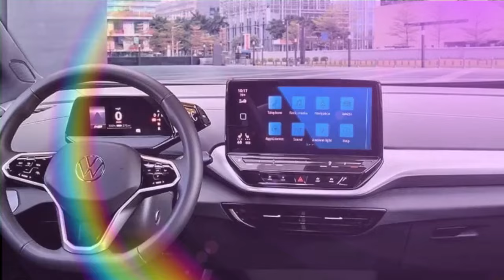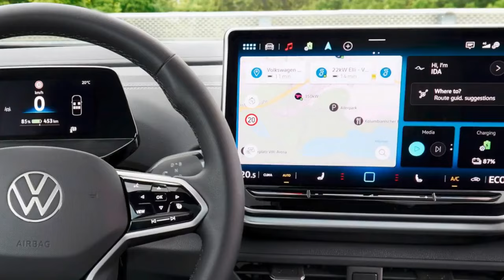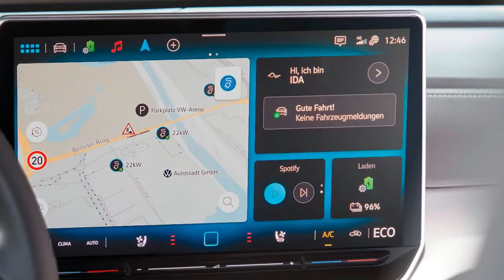2024 Volkswagen ID 4, The Electric SUV That's Ready to Take You on Any Adventure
2024 Volkswagen ID 4, The Electric SUV That's Ready to Take You on Any Adventure

1. We use trusted media sources in loading news and narrative content that we provide, in order to maintain accuracy and facts. We also include sources as references. please visit the sites we provide for more in-depth information related to the information or discussion we raise.

2. The material we use in making this video, is free and non-copyrighted content, or Creative Commons content, with fair use of content. If there is a problem or material that we use in the video in this channel, or there is a discussion about future business.